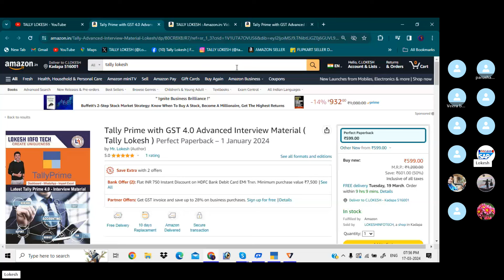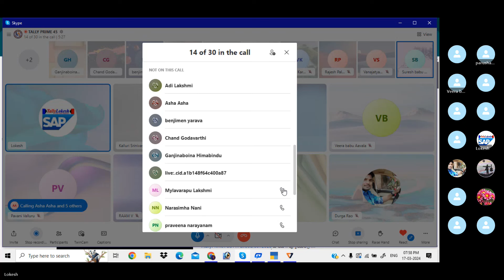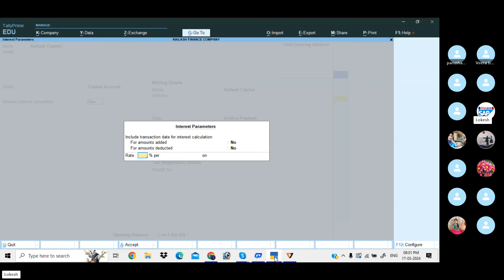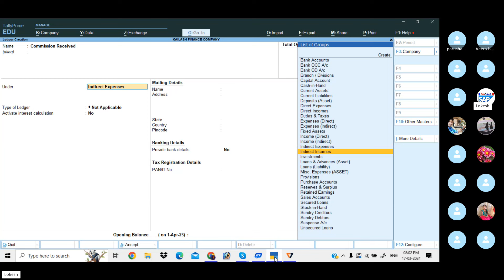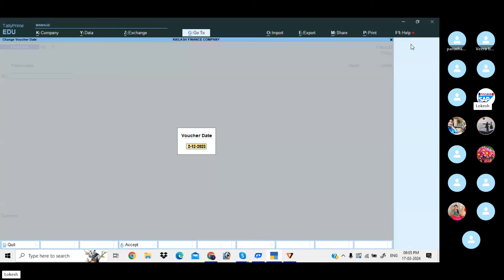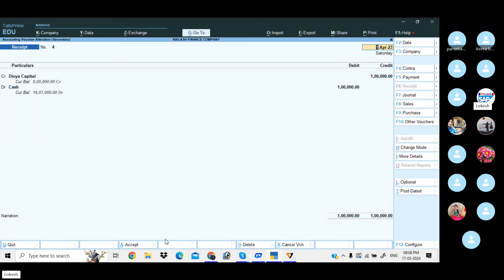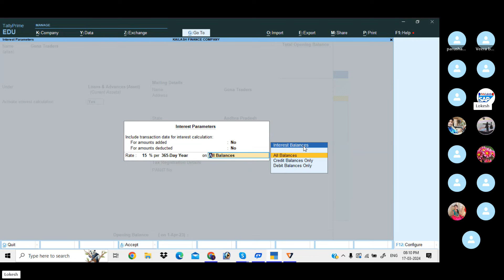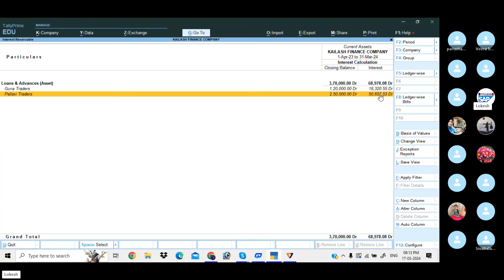Interest Calculation Entries in tally prime 4.0 - By Lokesh